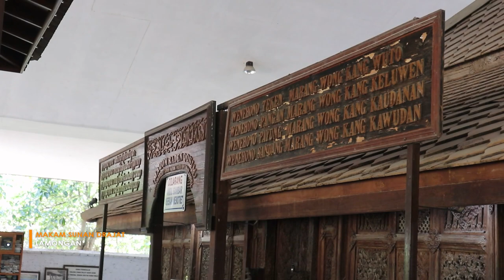ZIAROH WALI 5 - MAKAM SUNAN DRAJAT-LAMONGAN Bersama BAKSO UJUNGTIMUR-